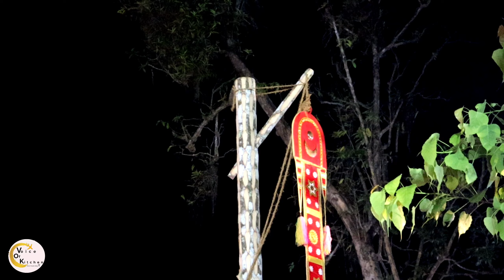ആറ്റുവേല മഹോത്സവം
മീനമാസത്തിലെ അശ്വതി നാളിൽ വടയാർ മേജർ ഇളംകാവ് ദേവീക്ഷേത്രത്തിൽ ആഘോഷിക്കുന്ന വടയാറുകാരുടെ ദേശീയ ഉൽസവമാണ് ആറ്റുവേല മഹോൽസവം.
വടക്കം ക്യൂർ രാജവംശത്തിൻ്റെ ദേവതയായ ഇളങ്കോവിലമ്മയെ കാണാൻ മീനമാസത്തിലെ അശ്വതി നാളിൽ സഹോദരിയായ കൊടുങ്ങല്ലൂർ ഭഗവതി ജലമാർഗ്ഗം അനിയത്തിയായ ഇളം കാവിലമ്മയെ കാണാൻ ജലമാർഗ്ഗം ക്ഷേത്രത്തിലേയ്ക്ക് വരുന്നതാണ് ആറ്റുവേല മഹോൽത്സവം എന്ന് പറയപ്പെടുന്നു.